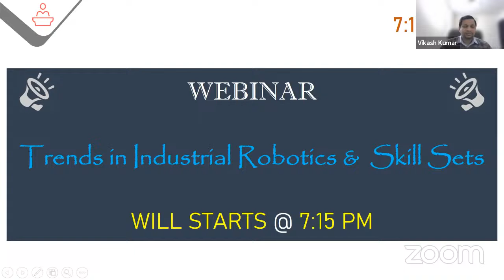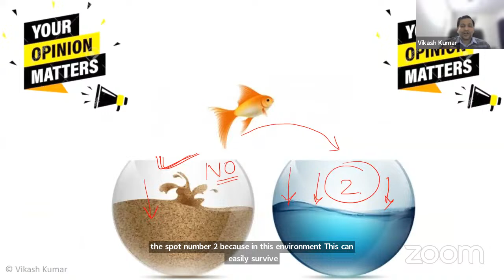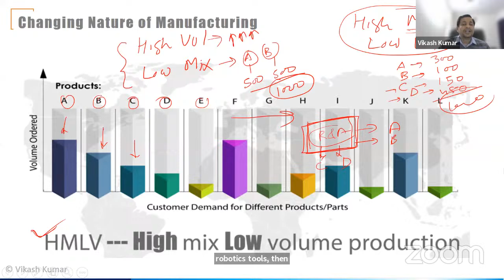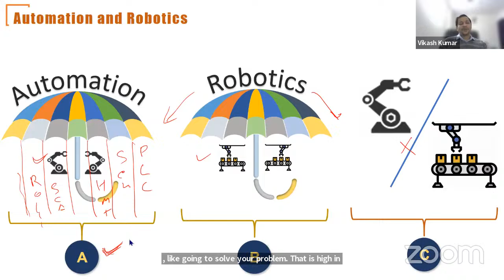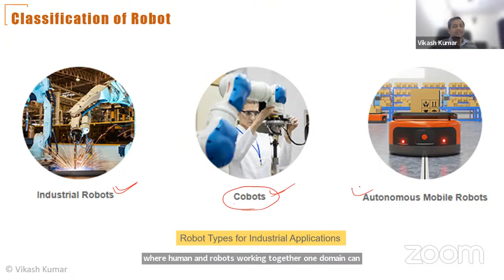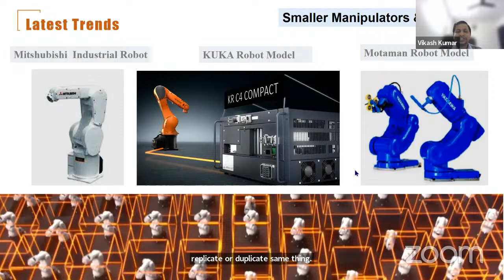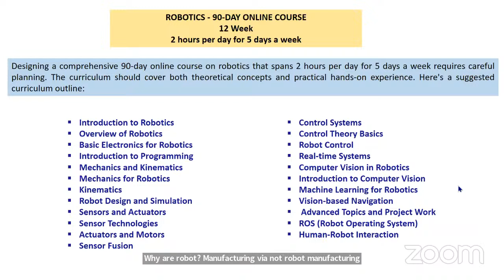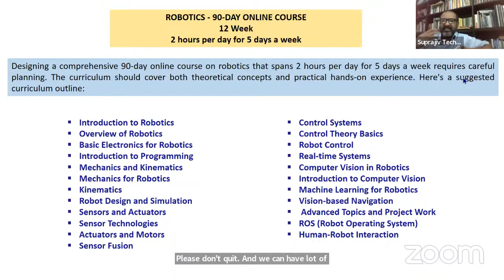Webinar on TRENDS IN INDUSTRIAL ROBOTICS AND SKILLS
Dear Friends,
Welcome to the Webinar on TRENDS IN INDUSTRIAL ROBOTICS AND SKILLS. Thank you very much for joining our WhatsApp group and showing interest in the webinar. Do join us on the 15th Dec 2023. Time : 7:15pm to 8:15pm.                                                                                     Thank you.